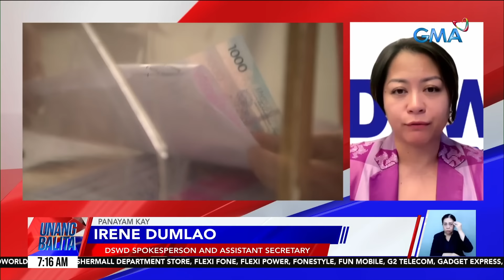Unang Balita sa Unang Hirit: APRIL 24, 2024 [HD]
Narito ang mga nangungunang balita ngayong Miyerkules, APRIL 24, 2024

- Mga magsasaka sa Benguet, bumibili ng tubig sa Baguio City para sa kanilang mga pananim | 15,000 kilo ng kamatis sa Cebu City, ipinamigay na lang dahil lumiit ang sukat at hindi na maibebenta | Occidental Mindoro na kabilang sa mga nasa state of calamity, dinalhan ng tulong ni PBBM | Dept. of Agriculture: Solar energy, gagamitin sa cold storage facilities at irigasyon sa Occidental Mindoro sa 2025
- Nasa 110 Chinese militia vessels, na-monitor ng Philippine Navy sa West Philippine Sea ngayong linggo
- Perpetual Altas, panalo laban sa San Beda Red Lions, 3-0 | Mapua Cardinals, panalo kontra JRU Heavy Bombers, 3-2 | Perpetual Lady Altas, wagi kontra San Beda Lady Red Spikers, 3-2 | Mapua Lady Cardinals, panalo laban sa JRU Lady Bombers, 3-0
- 4 tricycle na ilegal na dumaan sa national roads, hinatak ng MTPD dahil sa iba't ibang violations | 5 pang tricycle sa Taft-Pedo Gil, sinita rin
- Ilang nagtitinda, pabor sa panukalang buffer stocking para mapababa ang presyo ng ilang agri-fishery products | Presyo sa Blumentritt Market: Sibuyas - P80/Kilo; Mais - P50-P70/Kilo; Bigas - P49-P58/Kilo | Sinag: Problematic ang 10-day buffer stock na isinusulong ng D.A.
- Ilang bahagi ng bansa, inulan nang malakas kahapon | PAGASA: Easterlies at ITCZ, dahilan ng biglaang pag-ulan sa bansa
- Guidelines sa pagpapatupad ng programa para sa teenage moms, inilabas ng DSWD - Panayam kay DSWD Asec. Irene Dumlao
- Ilang nakagat ng aso o pusa, nagtitiyagang pumila sa San Lorenzo Hospital para magpaturok ng rabies vaccine | Kakulangan sa supply ng rabies vaccine, problema sa maraming LGU
- Pagtaas ng presyo ng ilang produkto, tinalakay sa Kamara | Review sa mga batas na may kinalaman sa agricultural producers, manufacturers, at traders, isinusulong | Sinag: Dapat walang pagtaas sa retail price dahil walang pagtaas sa farmgate price | Puhunan, labor cost, at kuryente, dahilan ng pagtaas ng presyo ng retailers, ayon sa Philippine Amalgamated Supermarkets Association
- Julie Anne San Jose, naospital kaya hindi nakapag-perform sa concert ni Regine Velasquez | Julie Anne, thankful sa pagiging understanding ni Regine; looking forward na makasama ang Asia's Songbird sa concert | "Sparkle goes to Canada" Tour kasama sina Rayver Cruz at iba pang Kapuso stars, memorable para kay Julie Anne
- PBBM, tiwalang maaayos pa ang gusot sa pagitan nina VP Sara Duterte at First Lady Liza Araneta-Marcos | PBBM: Mananatiling DepEd Secretary si VP Duterte